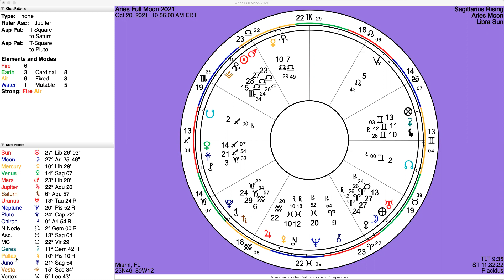Aries Full Moon for Twin Flames: The Divine Masculine's Full Moon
The new and full moon's in the sign of Aries represent lunations in the first masculine sign of the zodiac. (Taurus being the first feminine sign.) Thus, I call them, Divine Masculine / Feminines new or full moon.

Learn what each retrograde planet means, what to expect and how to work with the energies.

See the retrograde dates and degress for 2021, and the specific meanings for the 2021 Retrograde season

Get the dates for the conjunctions of Jupiter and Juno in the sky for the last 50 years and the next 30 years so you can chart the history of your connection and its future.